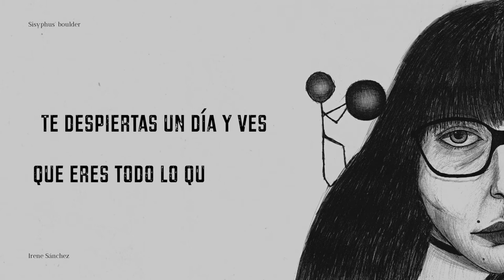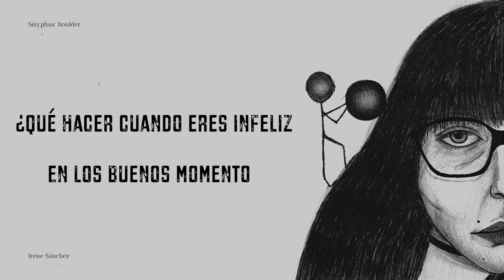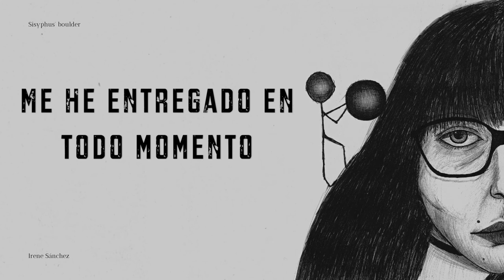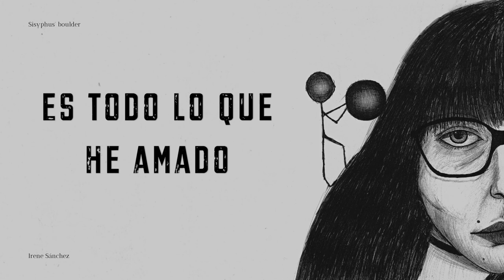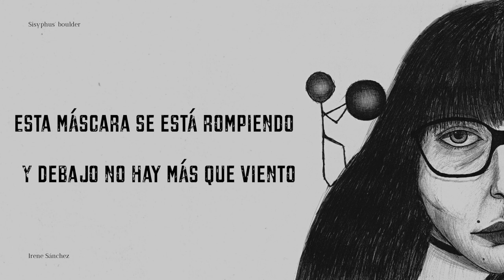Nadie lo ve - Irene Sánchez (Original Lyric Video)